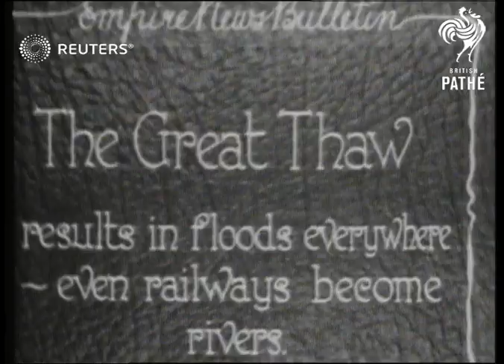WEATHER / TRANSPORT: Trains along flooded railway lines after snow thawed (1928)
Trains along flooded railway lines after snow thawed.

Full Description:

SLATE INFORMATION: The Great Thaw results in floods everywhere - even railways become rivers.

ENGLAND:
EXT
Flooded railway lines at station / man wading through floodwater / train arriving at station on flooded tracks / freight train away along flooded railway lines / passenger train along through floodwater
Background: Trains along flooded railway lines after snow thawed.